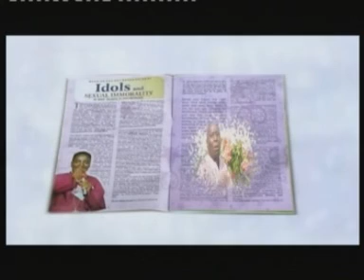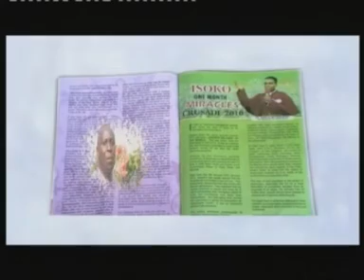Evang Stephen Oghenevwerhe e Okoro Ogbula Christ Ambassador